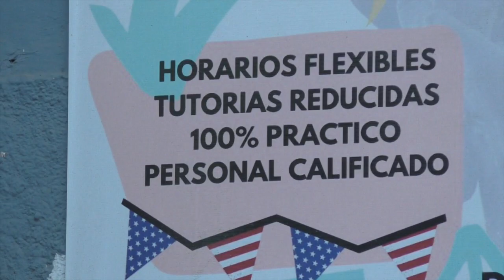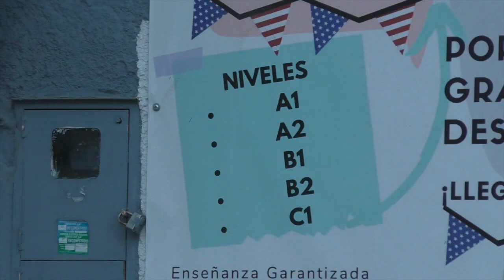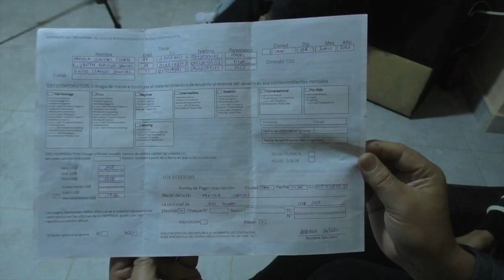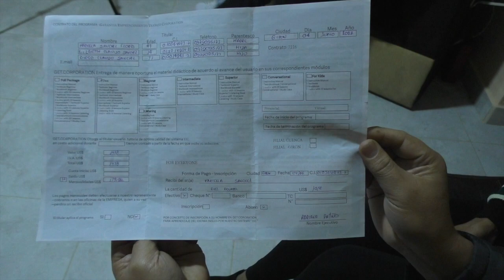Padres de familia reclaman por incumplimiento de contrato para enseñanza de inglés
Una denuncia hacen padres de familia en Girón, quienes se sienten perjudicados por representantes de una entidad de enseñanza de inglés, manifiestan que ellos han cumplido con su deber de cancelar por el servicio pero no han recibido lo que les ofrecieron, más bien, sin aviso previo ahora ya está cerrado el centro y, ellos están inconformes porque algunos pagaron todo el valor en efectivo, otros están pagando en diferido con tarjeta de crédito. A la queja se sumaron ex trabajadores que están impagos y dicen tener cheques sin fondos que les entregaron.